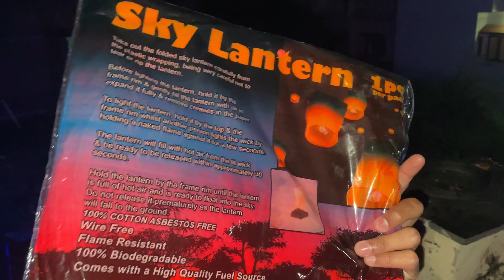HAPPY DIWALI BAGWAL VLOG || घर मैं रॉकेट घुस गया